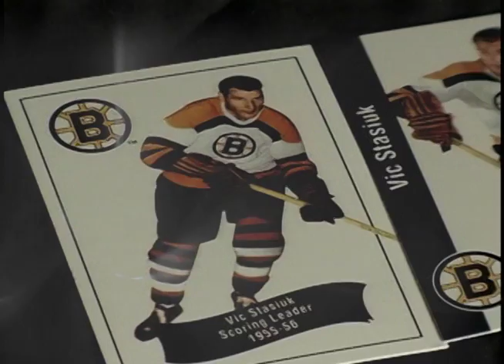2009 Inductee - Victor Stasiuk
2009 Athlete - Hockey
Biography
Vic Stasiuk entered the NHL with the Chicago Blackhawks in 1949/50 and played in the minors and the NHL.  He was on the 1952 and 1955 Detroit Red Wings Stanley Cup championship teams.  In 1955/56 he was traded to Boston and in 1957 he was put on a line with Bronco Horvath, and Johnny Bucyk.  The three became an offensive threat and were nicknamed the "Uke line" because of their Ukrainian heritage.  He ended his NHL playing career in 1963 with a total of 183 goals and 254 assists (437 points) in 745 games.